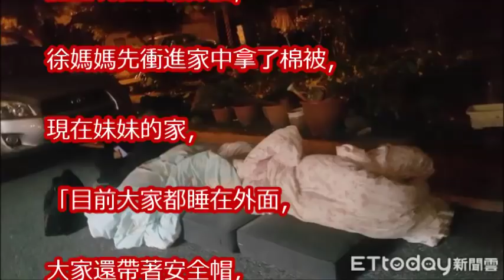徐詣帆花蓮地震老家全毀！媽媽戴安全帽「半夜露宿街頭」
夜難眠 23:50花蓮6.0地震 驚！統帥飯店震到傾斜 ｜【LIVE大現場】20180206｜三立新聞台